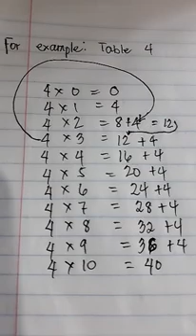HOW TO LEARN MULTIPLICATION TABLE HACKS||QUICK AND EASY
You just have to add the number of what table you are answering. Like for example on my illustration I use table 4. From 4×1=4+4 is the answer for 4×2 which is 8. until the end of the table 4, you just have to add 4 for every answer to reach the answer for the nxt.